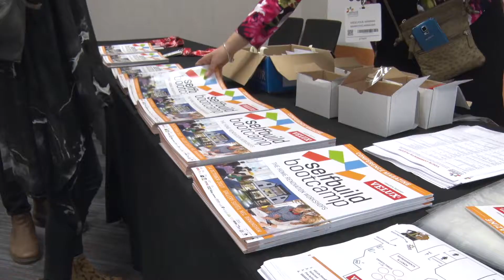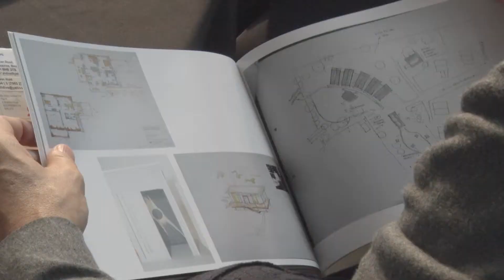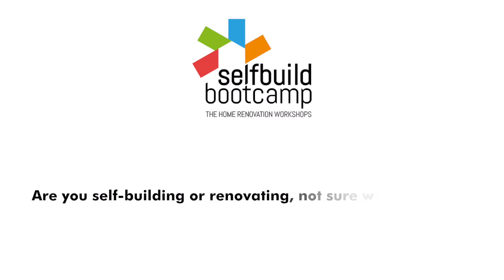Don’t take our word for it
2017 Attendees reveal why the Selfbuild Bootcamp is so crucial to attend.